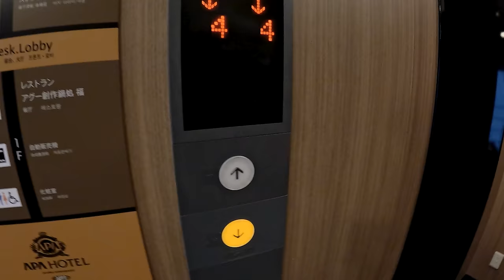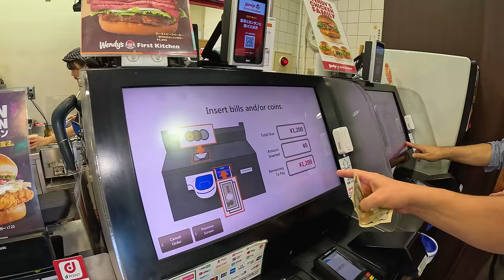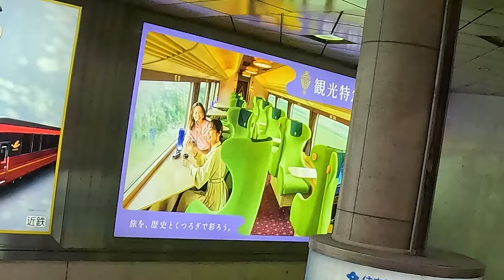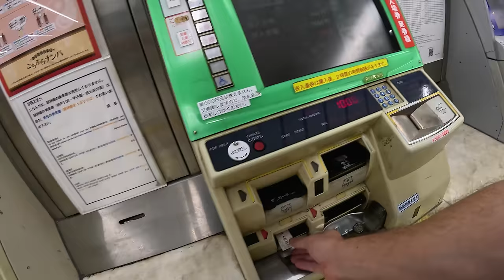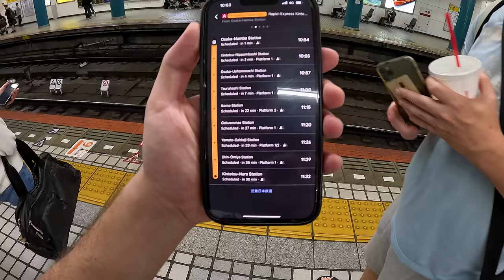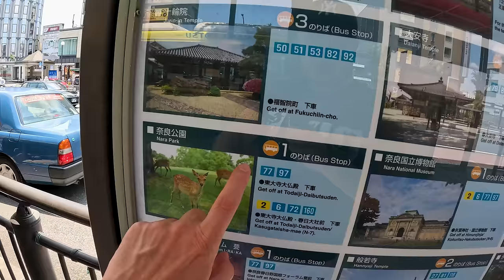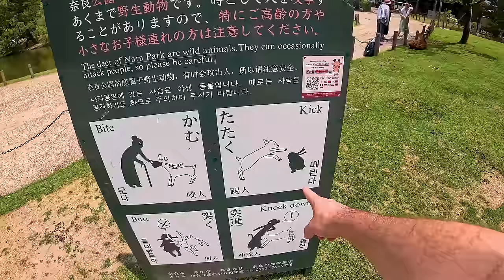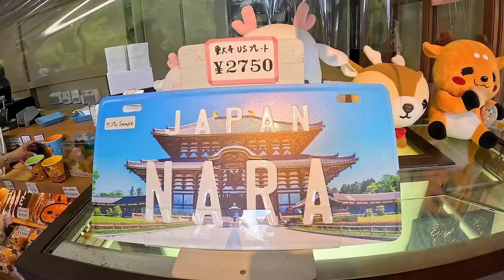Stovky srniek tu žije voľne v uliciach mesta | Nara Park, Japonsko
Pre mňa asi najkrajším miestom z celého Japonska je mesto Nara a jeho atrakcia, ktorou je vyše tisíc divokých srniek, žijúcich v priamej symbióze s miestnymi ľuďmi.

Toto miesto je "must visit" každého turistu v Japonsku.